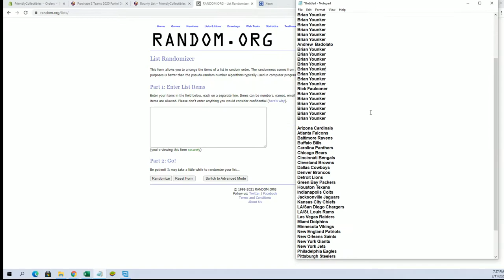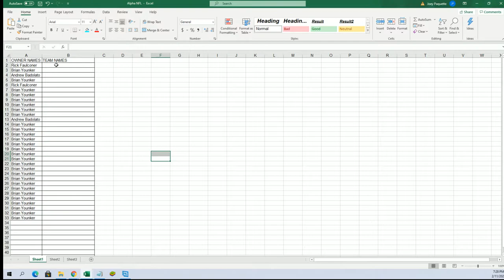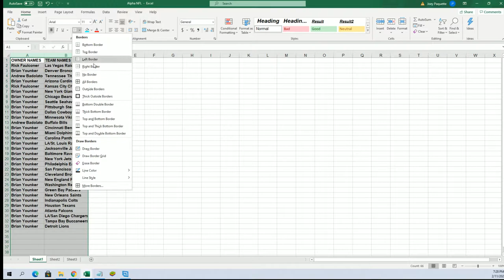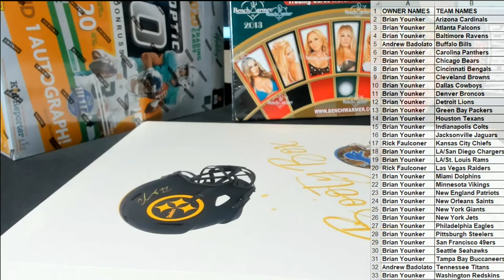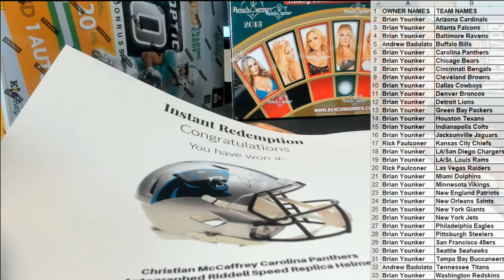2021 Booty Box Full Size SPECIALITY AUTHENTIC HELMETS No Dud Zone ID 2021BBOXFSH106